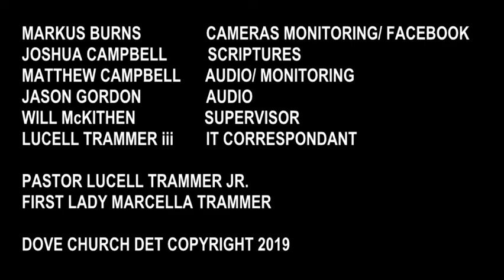Today's Sermon "Blueprint of a Leader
Come join us as we Listen to Minister Sherry Holt-Campbell give us the Blueprint of a Leader